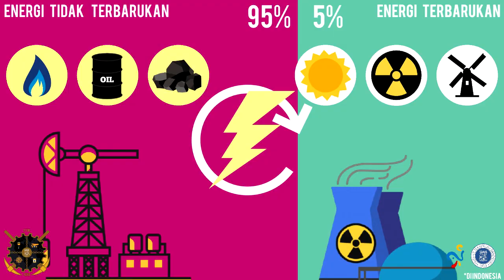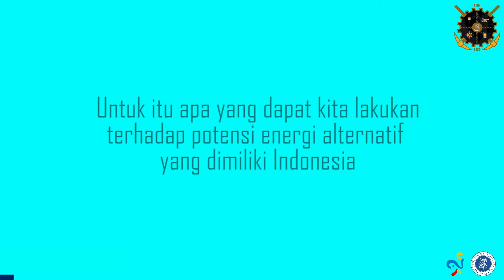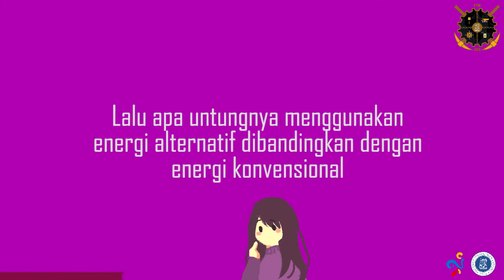Is It a Must or a Necessity for Renewable Energy?